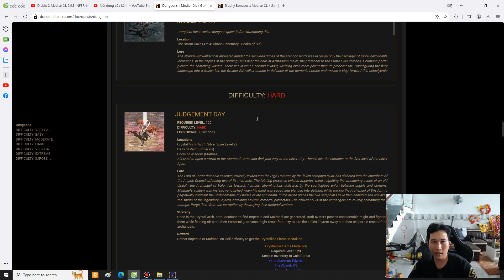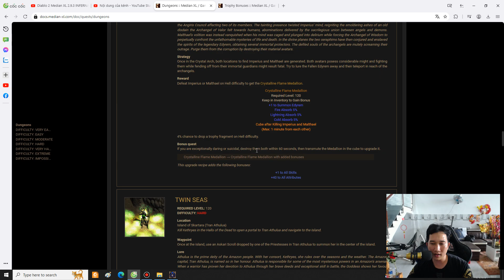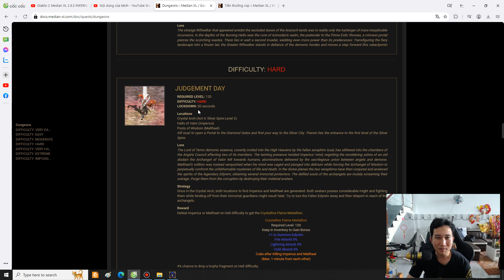Diablo 2 Median XL 2.9.3 Judgement Day Trophy